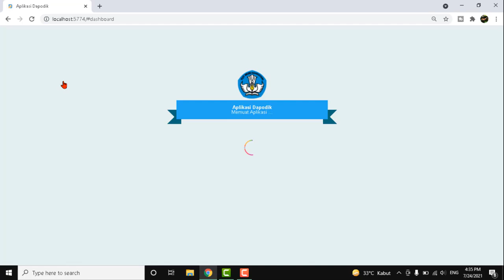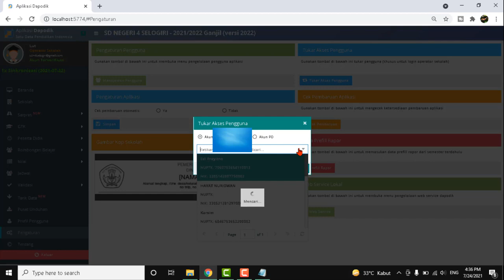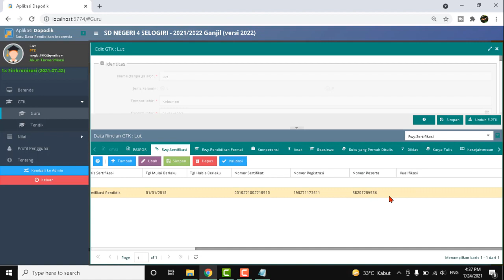CARA INPUT NOMOR REGISTRASI GURU KE APLIKASI DAPODIK | CARA MEMASUKAN NRG KE APLIKASI DAPODIK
*** GRUP TELEGRAM ***
2. GRUP PROKTOR DAN OPS DAPODIK

2. INSTAGRAM: @lut798